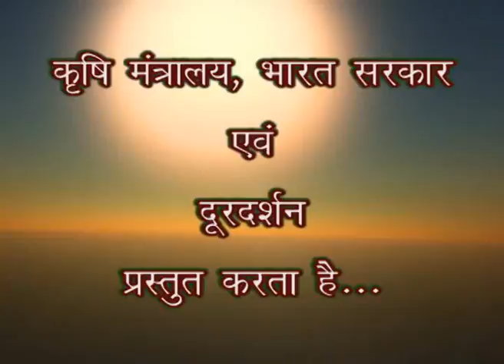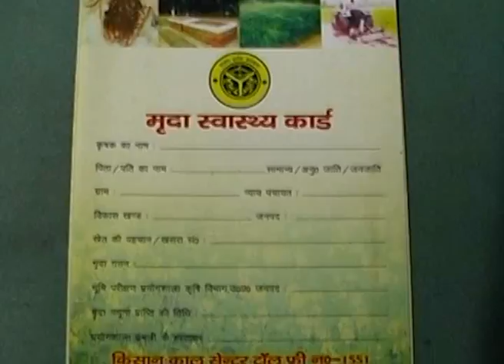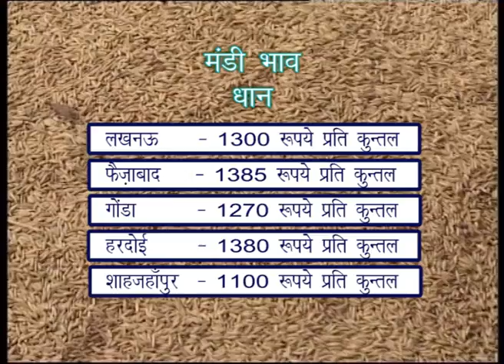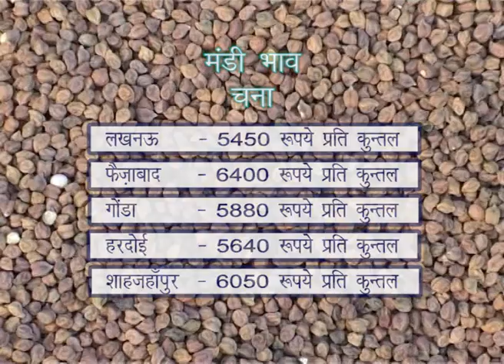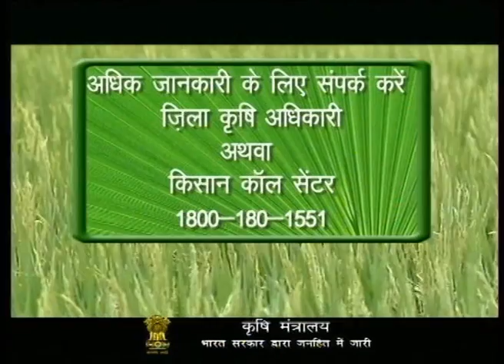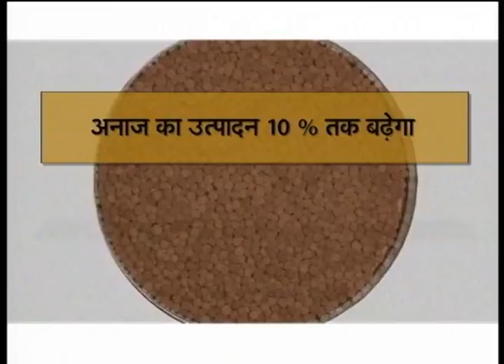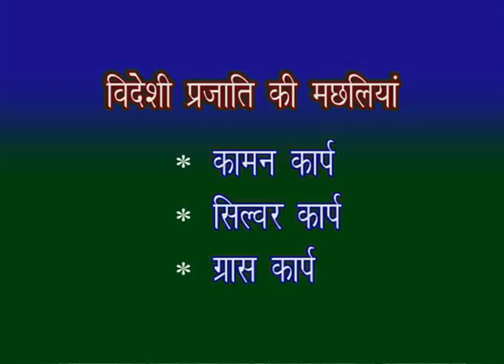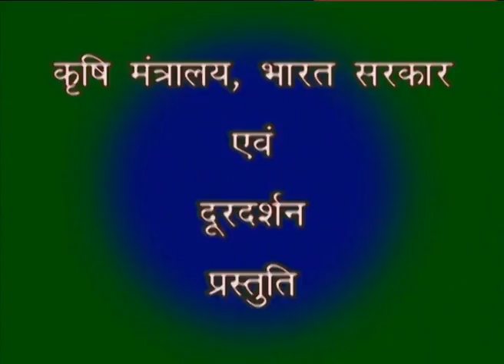krishi Darshan 14 06 2016